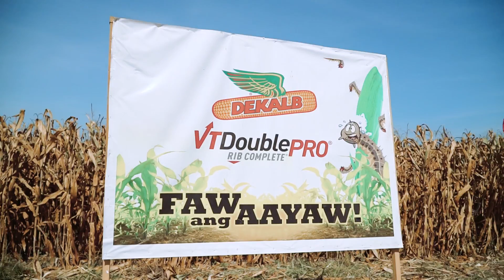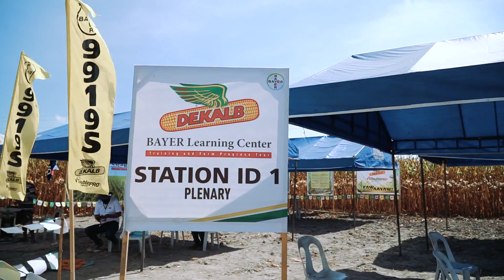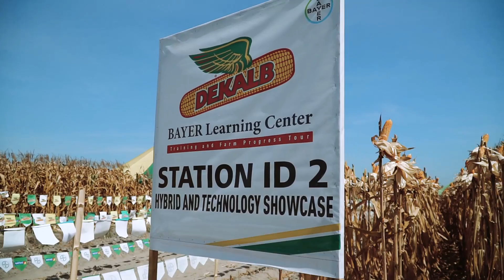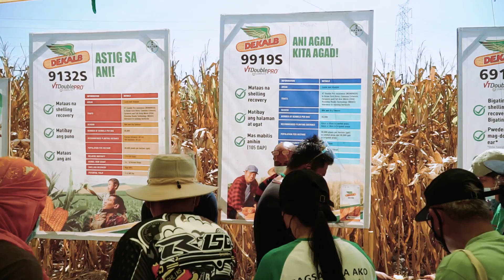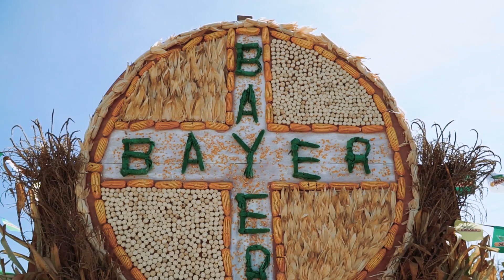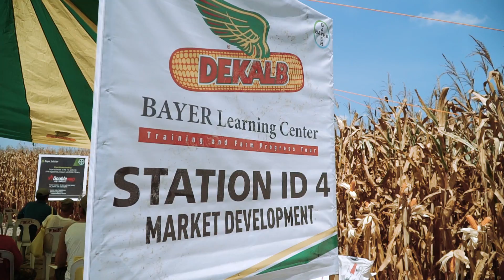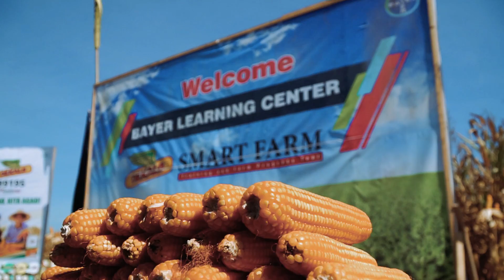DEKALB® 8282S Bayer Learning Center | Mexico, Pampanga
and join our growing FB group, Bayer Agricademy.